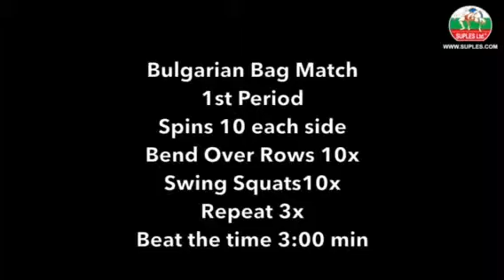Protocolo Bulgarian Bag (Bulgarian Bag match)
Protocolo Bulgarian Bag (Bulgarian Bag match) una de las pruebas más duras que pasan todos los monitores de Bulgarian Bag nivel 1 al terminar la certificación, para que se den cuenta que es realmente "Bulgarian Bag"
Train to win ! ! !